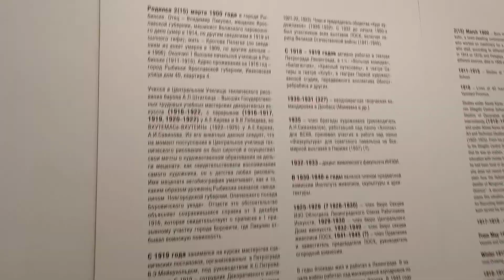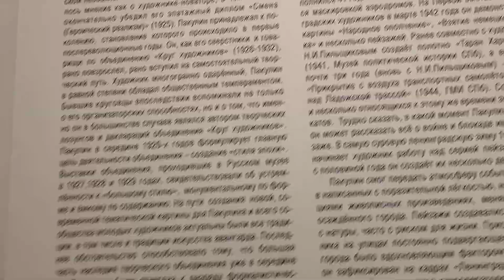Евгения Николаевна Петрова говорит о художнике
9 декабря 2021 в корпусе Бенуа открытие первой персональной выставки Вячеслава Владимировича Пакулина (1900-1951) "Вячеслав Пакулин. В поисках стиля эпохи". Инициатор выставки Ольга Николаевна Мусакова, её муж Игорь Мусаков и ещё двое энтузиастов Елена Лисина и Александр Сапрыкин спонсировали выставку.